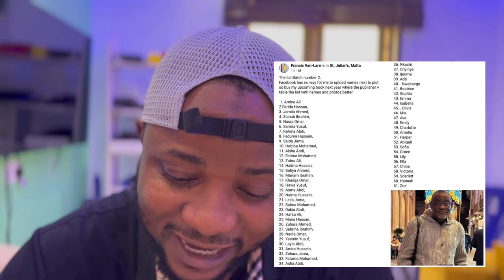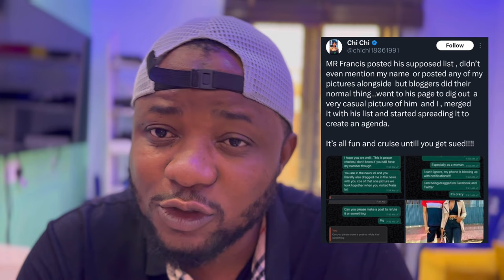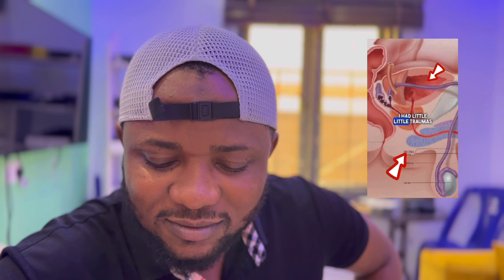150 girls At 70 years | Bbnaija Khloe x Davido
150 girls At 70 years | Bbnaija Khloe x Davido